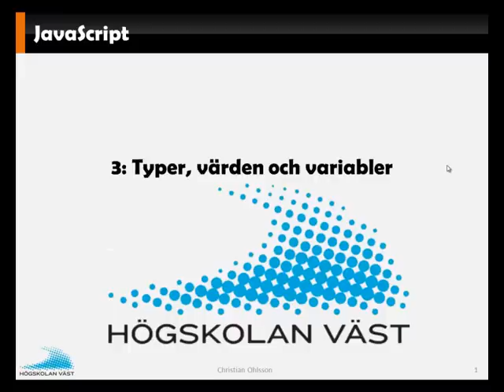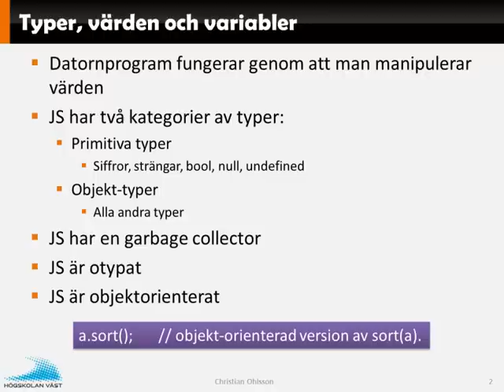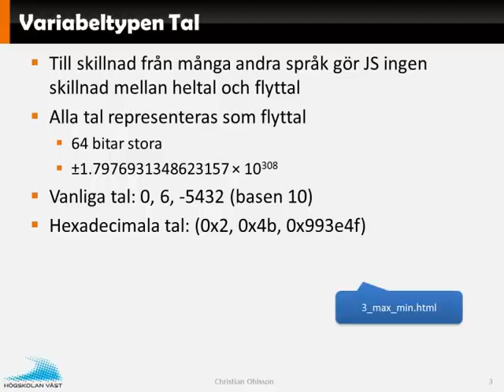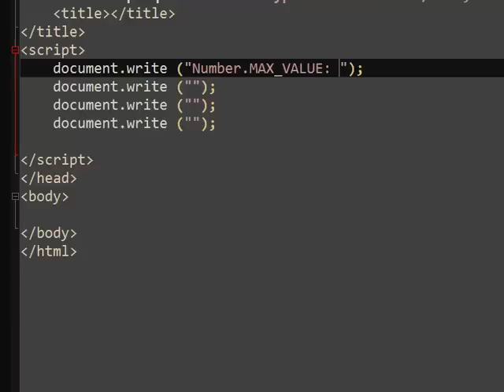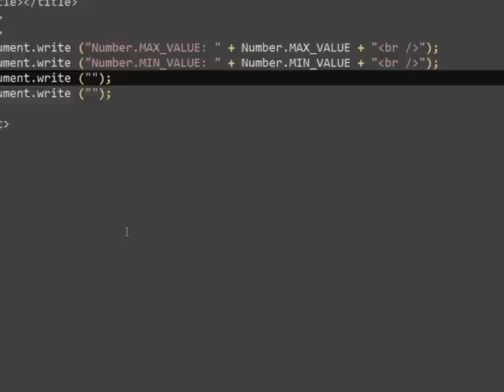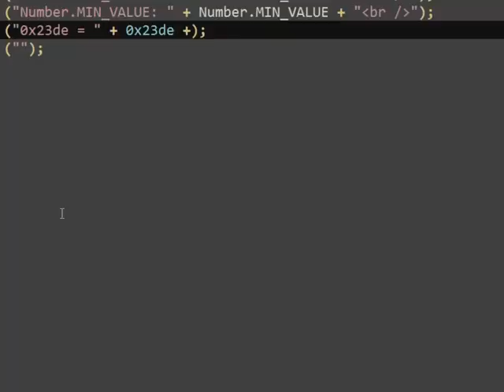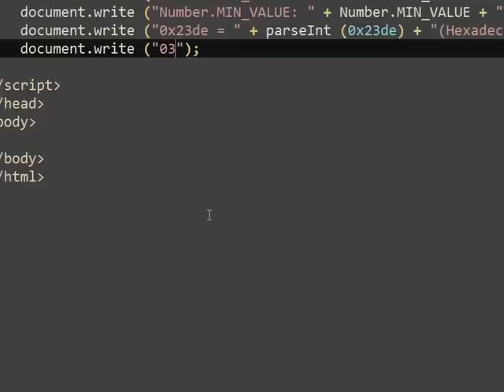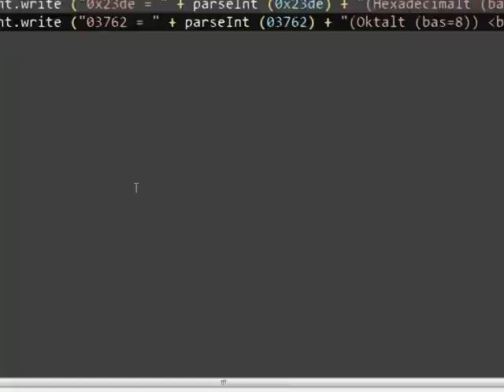JavaScript F3 Del1 Tal